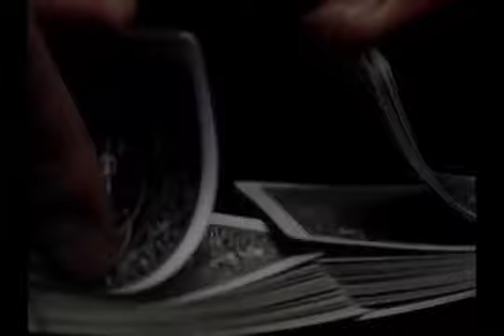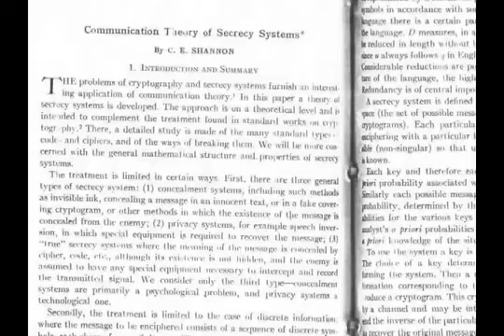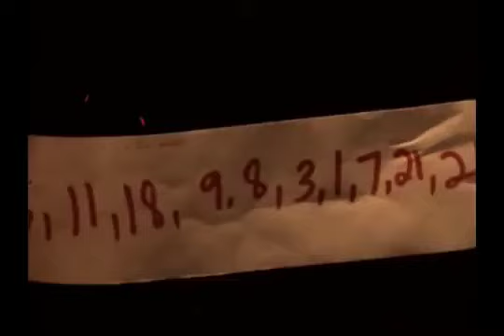Mutlaq xavfsizlik | Kriptografiya | Informatika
Bu videoda biz mutlaq xavfsizlik haqida gaplashamiz.

Khan Academyʼda informatika! Kompyuter qanday ishlaydi? U nimalardan tashkil topgan? Internet qanday ishlaydi? Uni kim boshqaradi? Shu va boshqa koʻplab savollarga informatika kursida javob topamiz. Algoritmlar (informatika fanidagi odatiy muammolarni biz qanday hal qilishimiz va yechimlarimizning samaradorligini qanday oʻlchashimiz haqida), kriptografiya (biz maxfiy axborotni qanday himoya qilishimiz toʻgʻrisida) va axborot nazariyasi (biz axborotni qanday shifrlashimiz va uning hajmini qanday qisqartirishimiz haqida) dunyosiga sayohatimizni boshlaymiz.